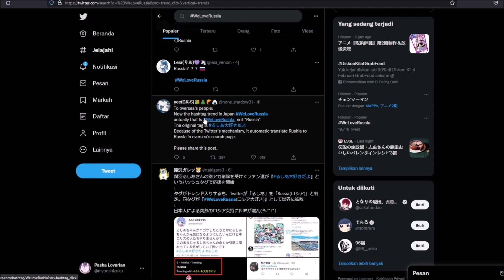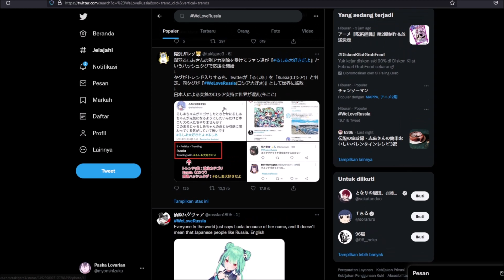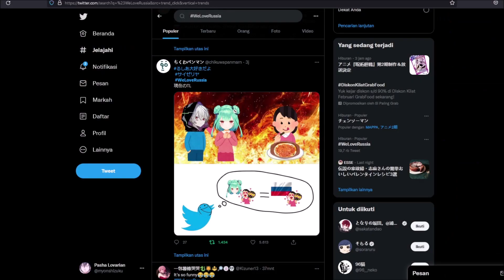Dear Fandead, Itu Rushia, Bukan Russia... 🐧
Bukan salah fandead sih sebenarnya, tapi twitternya yang salah ngartiin..

★Thumb:
★ FOLLOW JUGA KAMI DI SOSMED SEBELAH ★